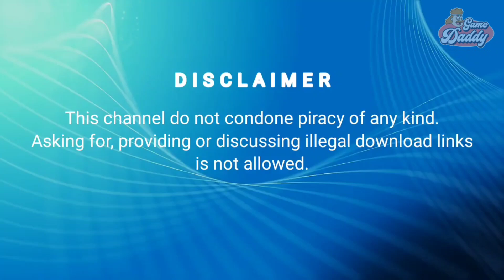WINLATOR - METAL GEAR RISING: REVENGEANCE GAMEPLAY! | SD870 | GAME DADDY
In this video I'll be showing you a gameplay of Metal Gear Rising using Winlator!

👉Support ✅